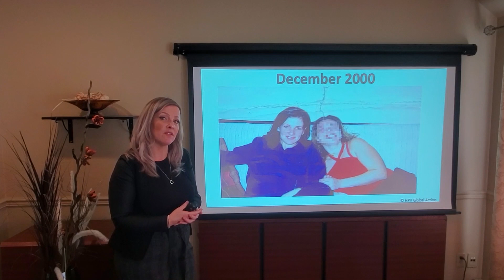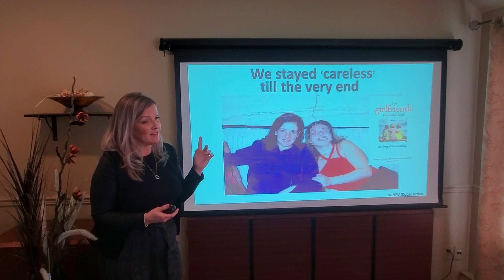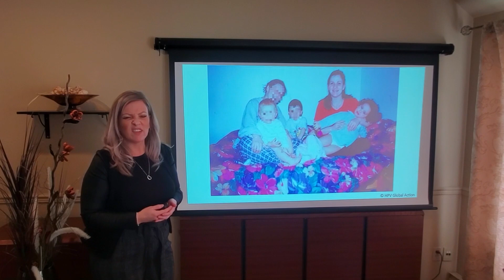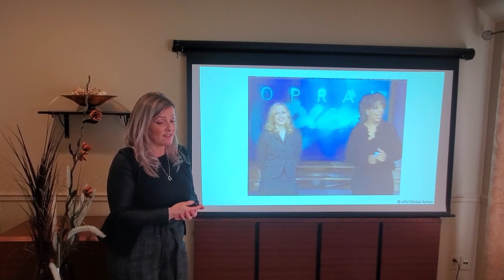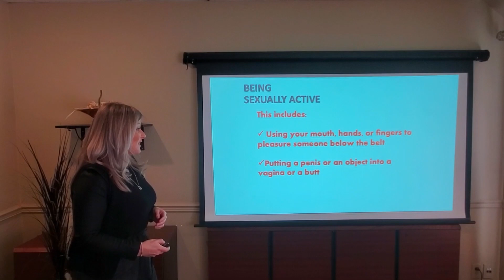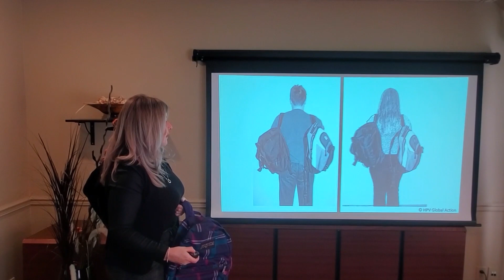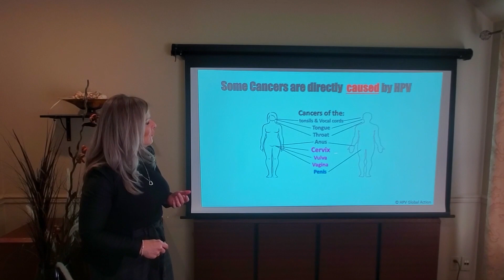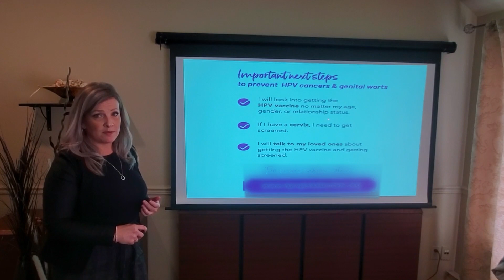What HPV Does to a Life | Teresa Norris | TEDxChamplainCollegeStLambert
Teresa Norris is the Founder and President of HPV Awareness, a National, bilingual registered charity since 2006. As a Sexual Health Specialist with an expertise in HPV, she appears regularly nationally and internationally, speaking in public, media, and academic forums on HPV-related issues & sexual health. She works with National and International leaders to improve provincial, federal and global decisions and outcomes, particularly on HPV prevention and screening policies. Her focus is on bringing leaders together to communicate and provide solutions regarding worldwide HPV prevention and cervical cancer screening challenges. She is the Founding President of HPV Awareness, a National, bilingual registered charity since 2006. This talk was given at a TEDx event using the TED conference format but independently organized by a local community.